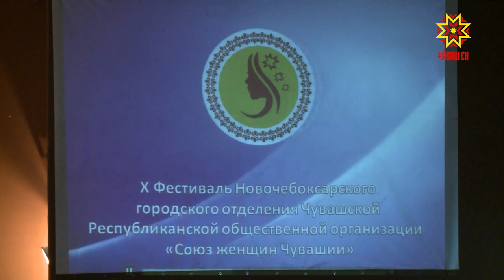Тĕплĕ калаçу. Выпуск 07.03.2019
Лариса Игнатьева - Чăваш Енри хĕрарăмсен пĕрлĕхĕн ыркăмăллăх фончĕн канашĕн ертÿçи.